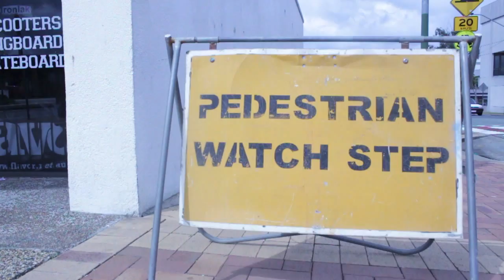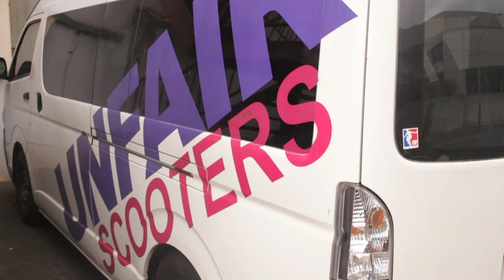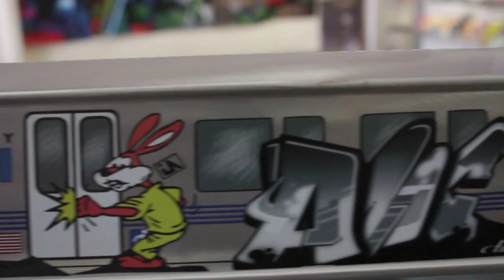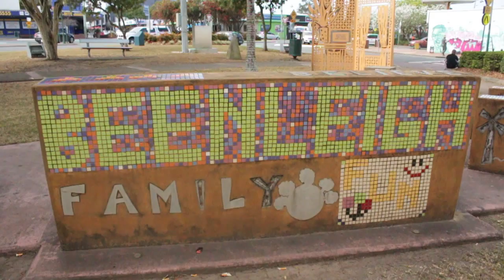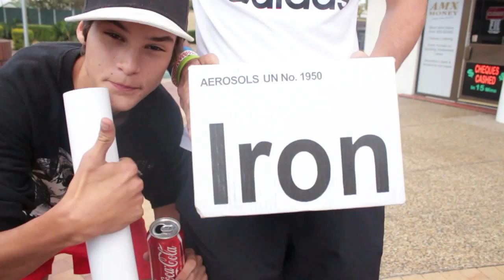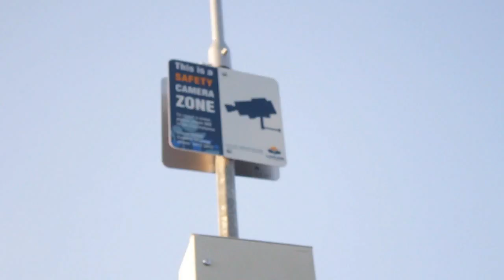Art by the B Line presented by Street N Park in Beenleigh Brisbane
Street N Park in Beenleigh artbythebline is a reoccurring event made to represent graffiti artists and graffiti as a culture using the very wall of our retail store.
Street N Park in Beenleigh ALWAYS stocked up on Ironlak Spray Paint.